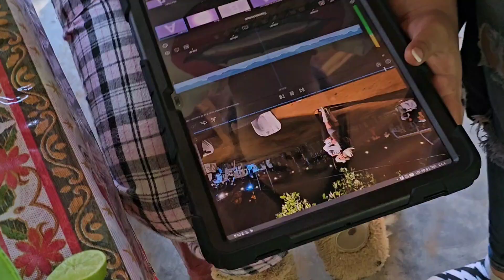ASI FUE EL SIGUIENTE DIA😅 DE LA FIESTA DE MI TIO PANCHO 🥳🤣🤠👌(QUE COMER🤤)ELLUISS